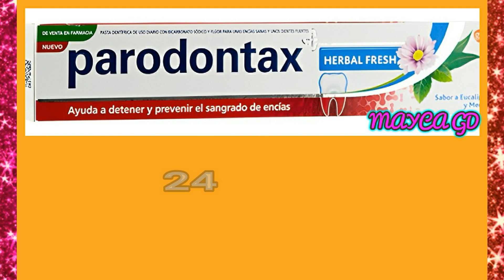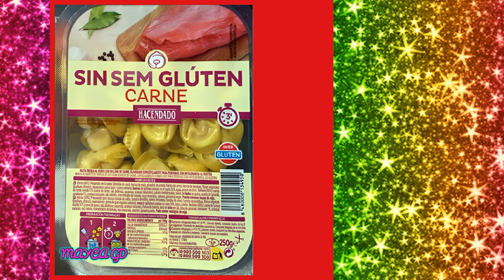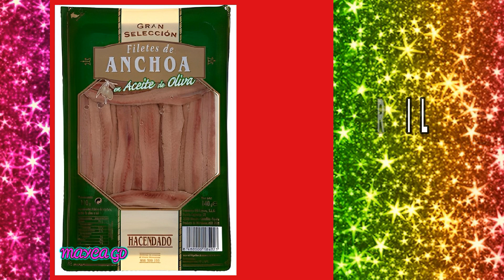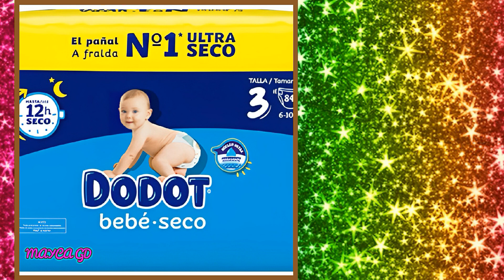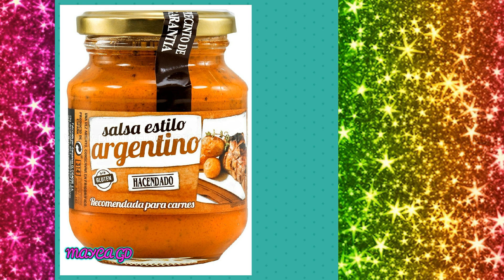🔥AVANCE NOVEDADES MERCADONA😱 DEL 24 AL 30 ABRIL 2023💜MAYCA GD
💜 GRUPOS DE FACEBOOK QUE ADMINISTRO:
IN LOVE CON PRIMARK:

💖ESTE  VIDEO 🎥  ES EDITADO POR MI, Y ES PROPIEDAD DE MAYCA GD, CUALQUIER PLAGIO DE ESTÉ SERÁ DENUNCIADO.

mercadona
novedades mercadona
novedades mercadona marzo 2023
avance mercadona
mercadona marzo
perfumeria mercadona
novedades mercadona marzo
novedades mercadona perfumeria
cosmetica mercadona
deliplus
deliplus mercadona
mystic mercadona
maquillaje mystic mercadona
maquillaje mystic
paleta sombras nude mercadona
paleta sombras intense mercadona
paleta sombra cherry mercadona
paleta sombra aquamarine mercadona
el mundo de caliope
novedades mercadona 2023 perfumeria
mercadona
novedades mercadona
avance mercadona
perfumeria mercadona
novedades mercadona marzo
novedades mercadona perfumeria
cosmetica mercadona
deliplus
deliplus mercadona
compra semanal mercadona
novedades mercadona abril
novedades mercadona abril 2023
mercadona abril
toscana mercadona
toscana maquillaje mercadona
ana estrella
ana estrella mercadona
avance mercadona 2023
dia de la madre mercadona
rebajas brochas maquillaje mercadona
baja precios brocha maquillaje mercadona
baja precios brocha maquillaje deliplus
mercadona
novedades mercadona
avance mercadona
perfumeria mercadona
novedades mercadona abril
novedades mercadona perfumeria
cosmetica mercadona
deliplus
deliplus mercadona
compra semanal mercadona
novedades mercadona abril
mercadona abril
toscana mercadona
regalos revistas
revista woman
revistas moda
revistas belleza
regalos revista woman
revistas
tendencias maquillaje 2023
muestras gratis
revistas de moda
tendencias de maquillaje
avance regalos revistas enero 2023
avance regalos revistas febrero 2023
cosmopolitan
revistas 2023
moda 2023
avance regalos mayo 2023
clara
revista clara
revista elle
the body shop
comodynes luminous
beter
REVISTAS CON REGALOS
REGALOS EN LAS REVISTAS MENSUALES
mercadona
compra mercadona
novedades mercadona
bajada precios mercadona
mercadona 2023
mercadona baja precios
mercadona ofertas sabado
noticias mercadona
alimentacion mercadona
novedades mercadona abril
mercadona abril